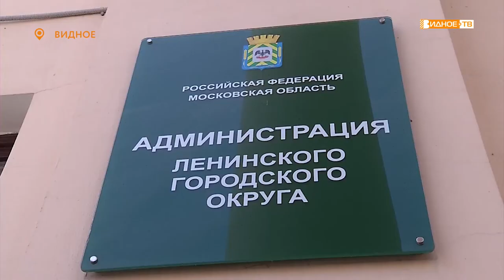РЕШЕНИЕ НАЙДЕНО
До сих пор жаркие споры вызывает строительство трассы «Солнцево-Бутово-Видное». Главная претензия местных жителей в том, что автомобильная дорога будет проходить в непосредственной близости от жилых домов.

На встрече с прессой, активистами и блогерами руководство муниципалитета рассказало о решении ряда таких проблем.